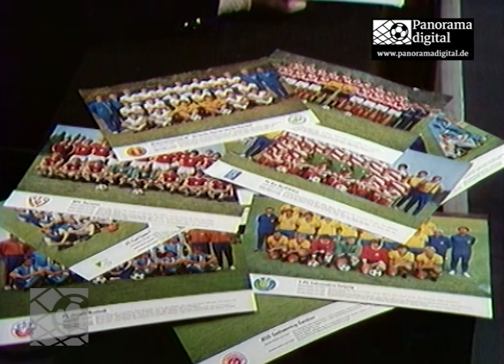Für alle Fußballfreunde: Start in Rückrunde ‘78/79 mit 15 Farbfotos in kompletter Mappe für 15 Mark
Für alle Fußballfreunde: Start in Rückrunde 1978/79 mit 15 Farbfotos in kompletter Mappe für 15 Mark

Erlebt emotionales Filmmaterial, unverfälschte Kommentare und spannende Interviews Eures Vereins in den Wettbewerben der DDR-Oberliga, dem FDGB-Pokal und den Europapokal-Heimspielen!